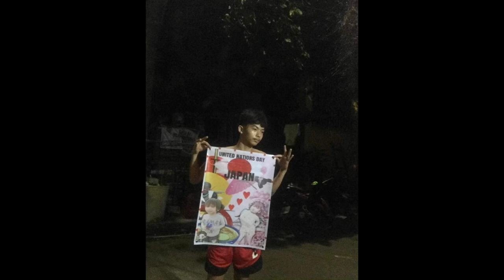Mark Erwin "Baste" Canlas